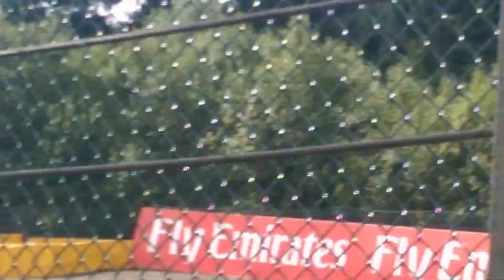Start f1 Belgium Spa 2014